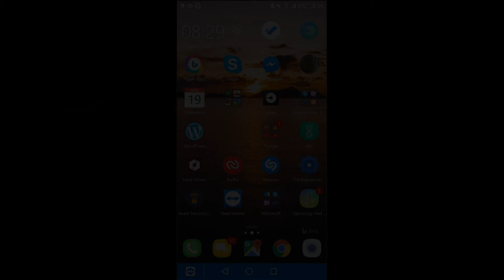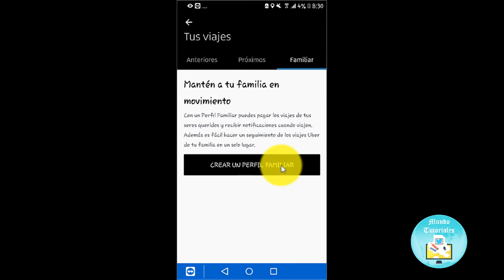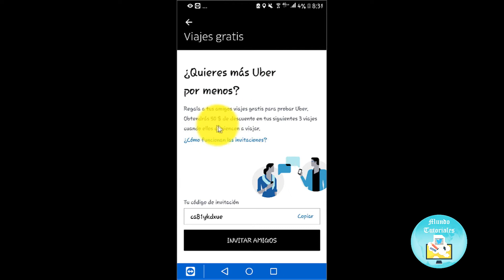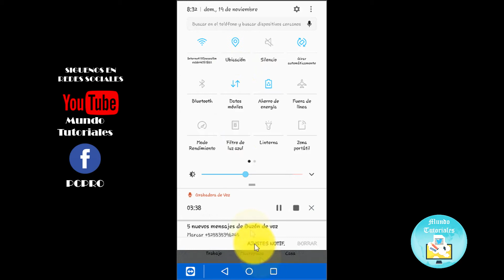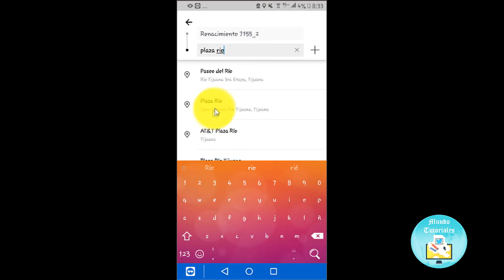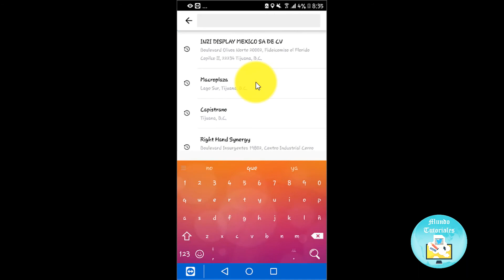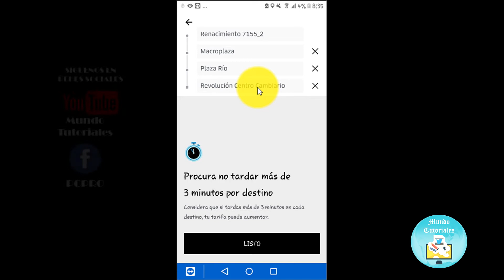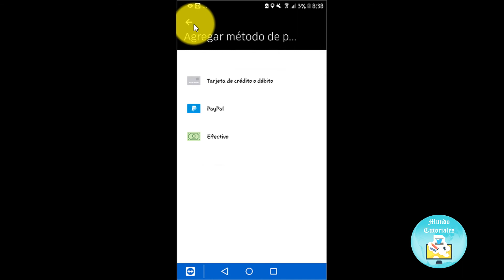Cómo Pedir un Viaje de Uber - App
Hola amigos les dejo este vídeo de como solicitar un Uber,  espero les pueda ayudar  a todos aquellos que no sepan utilizar la aplicación  al igual te invito  a compartir el vídeo, Gracias.